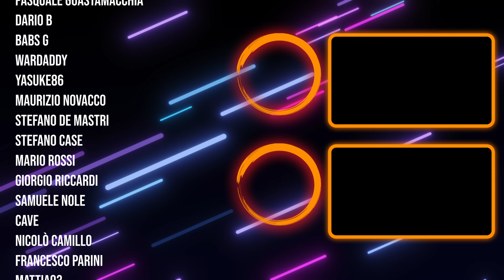ELDEN RING DLC tutti i MAUSOLEI SEGRETI del GIOCO 🏛️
Nel DLC di ELDEN RING Shadow of the Erdtree sono presenti molti SEGRETI, uno di questi, sono i MAUSOLEI che sono sparsi nella mappa del Regno dell'Ombra e celano dei guerrieri molto potenti al loro interno che ci doneranno, una volta sconfitti, le loro armature e le loro armi.

Questo è un ottimo modo per ottenere armi, decisamente potenti e armature incredibili da giocare in Elden Ring Shadow of the Erdtree, quindi vediamo insieme tutti i Mausolei Segreti del DLC di Elden Ring

➡️ CAPITOLI
00:00 Elden Ring DLC dove trovare tutti i Mausolei Segreti
00:52 Mausoleo Ignoto Occidentale
02:15 Mausoleo Ignoto Settentrionale
04:04 Mausoleo Ignoto Meridionale
07:18 Mausoleo Ignoto Orientale